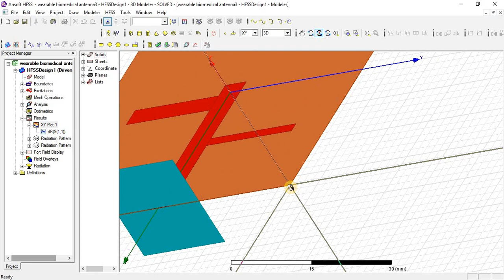Application of graphene-based flexible antennas in consumer electronic devices CST HFSS